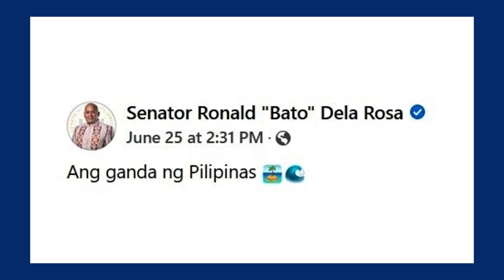‘Ang ganda ng Pilipinas’: Bato dela Rosa soaks up the sun in Camiguin